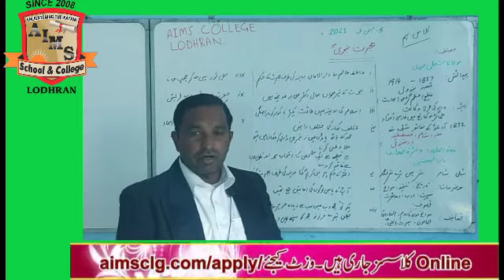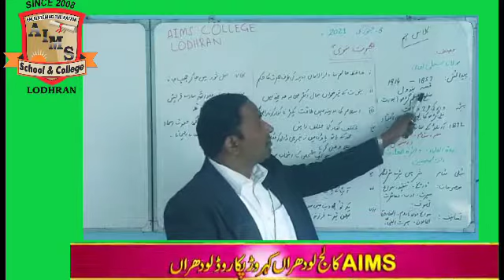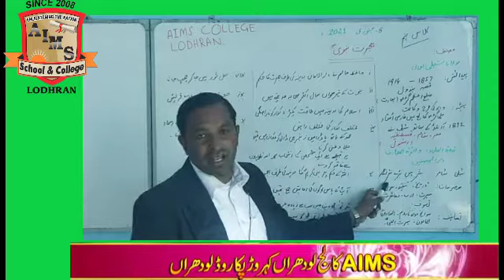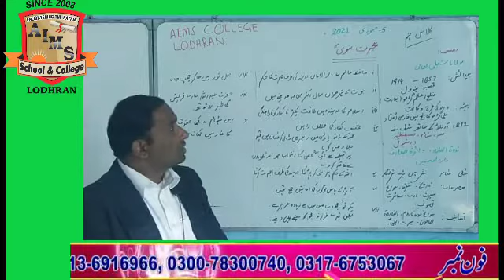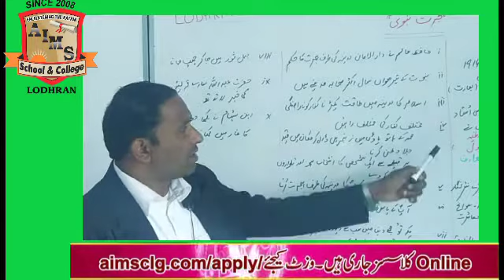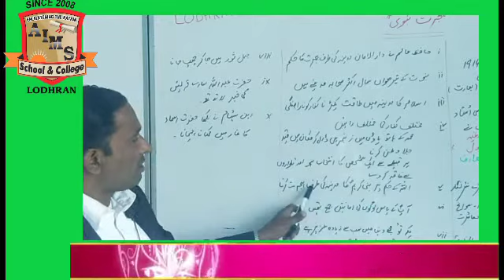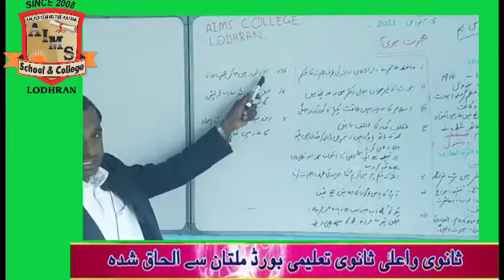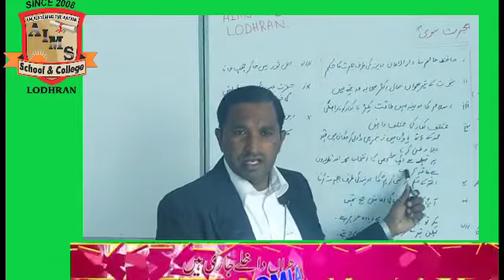9th class urdu 05 01 2021